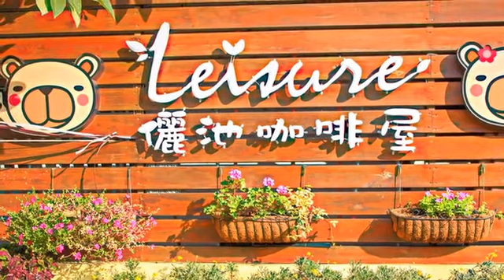[苗栗縣] 儷池咖啡屋 (美食)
在頭份的田邊小路旁，「儷池咖啡屋」鵝黃色的建築佇立在一片綠意當中，十分醒目，室內色系也是鵝黃色，有一區塊擺滿可愛玩偶，溫馨又充滿童趣。餐點有中西式套餐，「豬排定食套餐」將豬排炸至金黃，飽含鮮嫩肉汁，搭配小菜、紫米飯及木耳湯，美味又養生。鍋品也是推薦招牌，「香濃起士海鮮鍋」有鮮蝦、旗魚、干貝等海鮮及多種蔬菜，菜盤豐盛，誠意滿滿。湯頭起司味濃郁，搭配海鮮甜味，令人難以忘懷。